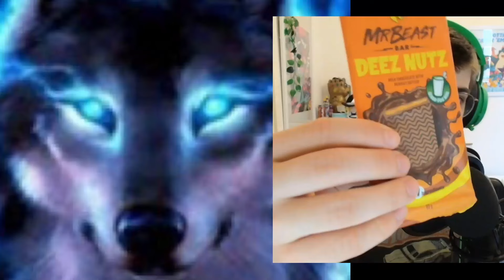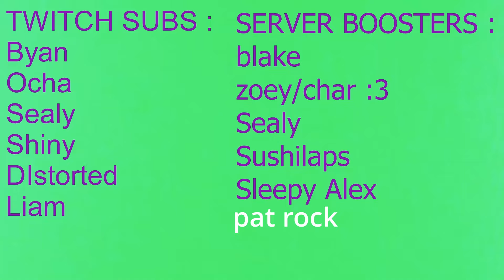🚨 BRIMSTONE ALERT 🚨 (repentance)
IM SO GOOD AT THIS GAME ITS CRAZY

- umm... *blushes*... I stream here... if you're interested in that sort of thing...

Edited by lava and myself

this truly is the binding of isaac repentance being a luck based game not skill based funny moment synergy moment